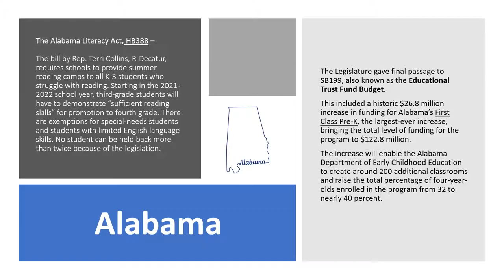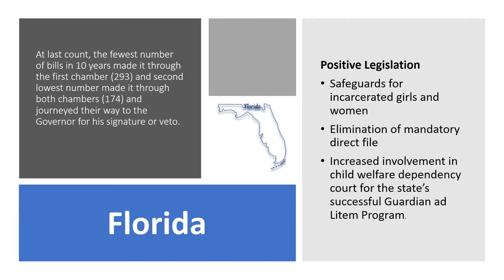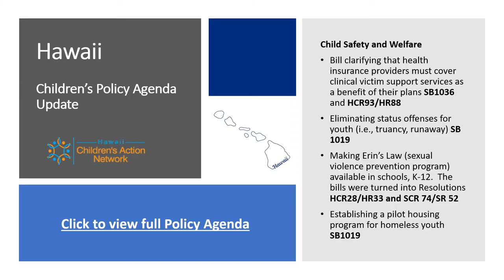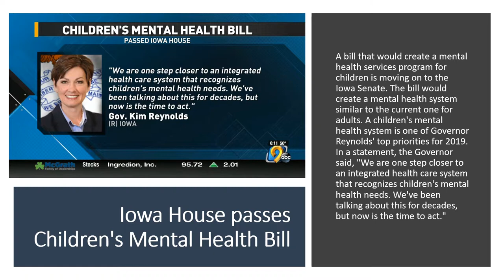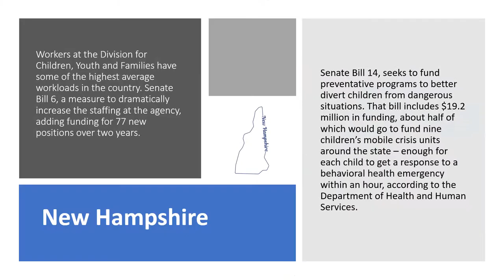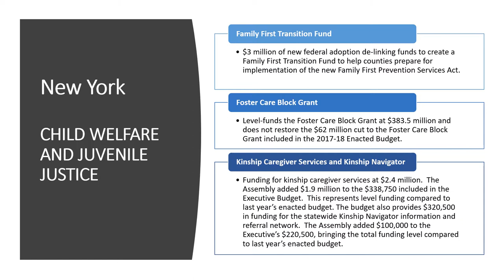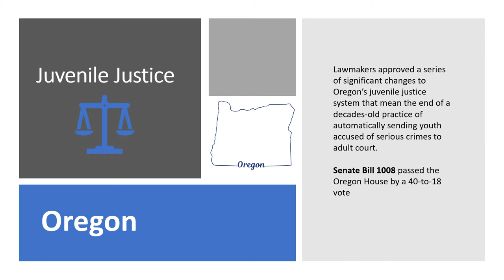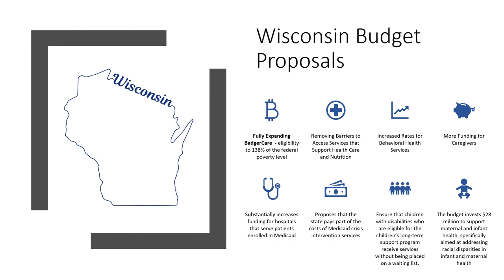State Legislative Update Slide Show June 2019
The Federation is involved at the national level in monitoring
legislation, advocacy and funding opportunities and resources that could aid your work as the voice for families. As the legislative session is ending, we have many updates to share from the states. Please find them here and on our